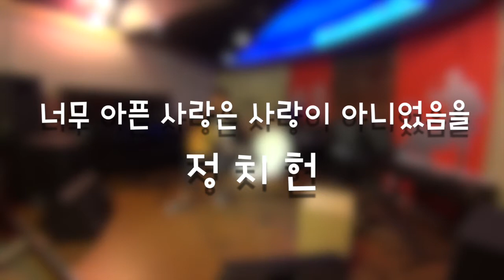부산뮤직 수요콘서트 제 65회 정치헌 - 너무 아픈 사랑은 사랑이 아니었음을